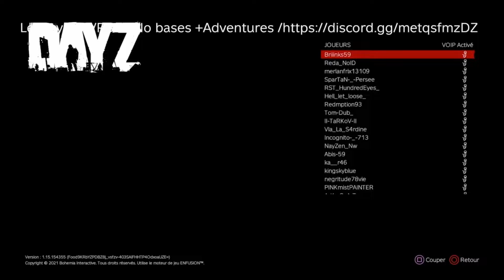Shelby sur LEGACY… - DayZ Communitie #31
J’ai utilisé la video de IkoneecTV pour l’intro le lien